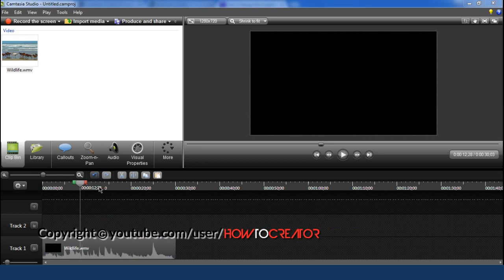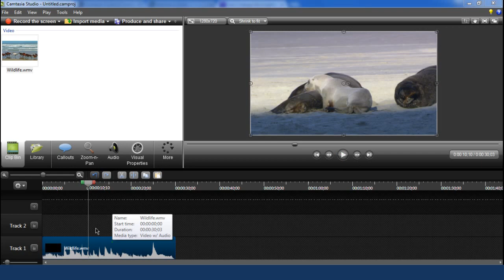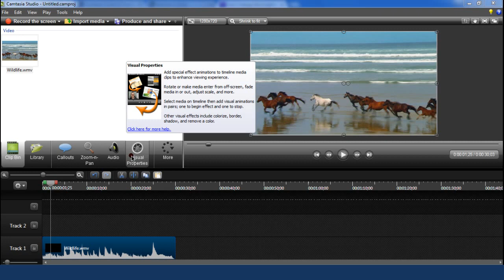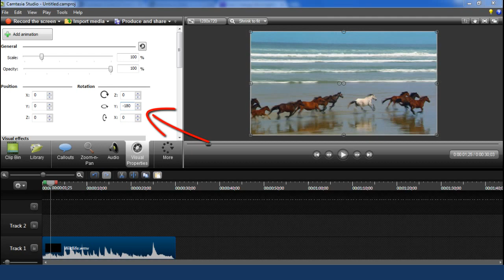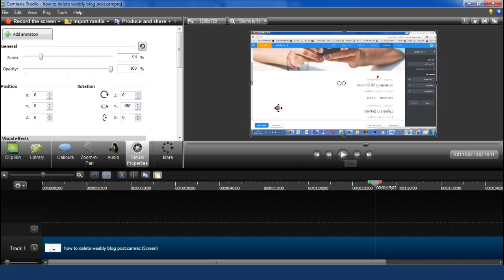How to flip video in Camtasia Studio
Camtasia is powerful video capture software. Camtasia Studio also gives you the tools you need to create professional quality videos, truly customize and edit your videos. This simple video tutorial will explains how to flip video in Camtasia Studio.